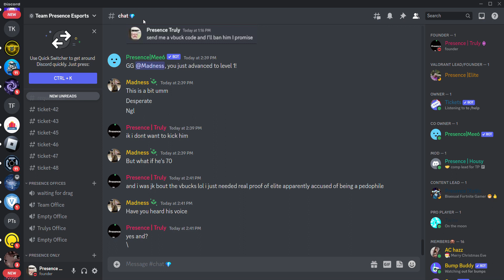Tutorial On How To Join Team Presence On Discord